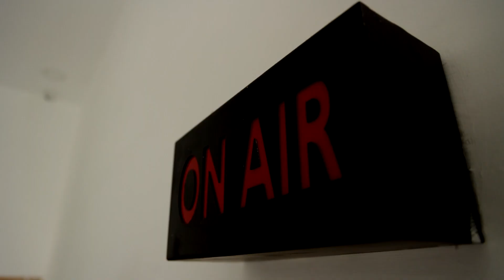திடீரென பற்றி எரிந்த கார்.! தேசிய நெடுஞ்சாலையில் பரபரப்பு | Tirupur | Car Fire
திடீரென பற்றி எரிந்த கார்.! தேசிய நெடுஞ்சாலையில் பரபரப்பு